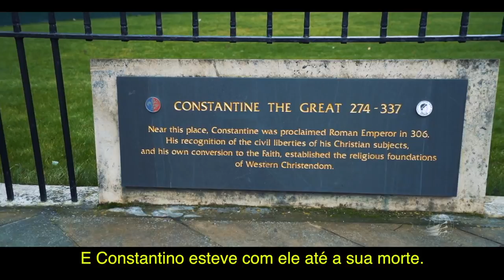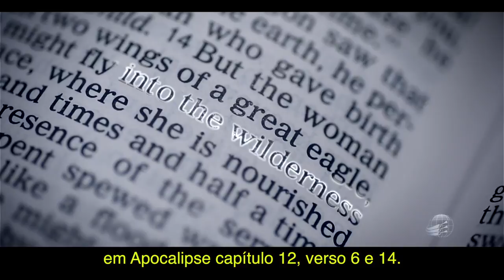Constantino : Compromiso & Controversia - Linhagem 1